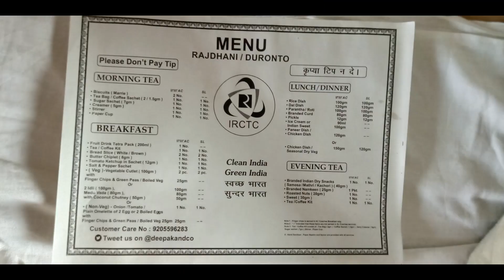Traveling in Tejas Train from kanpur to Agartala, Nit Agartala Tripura